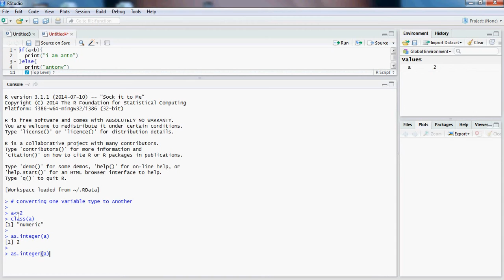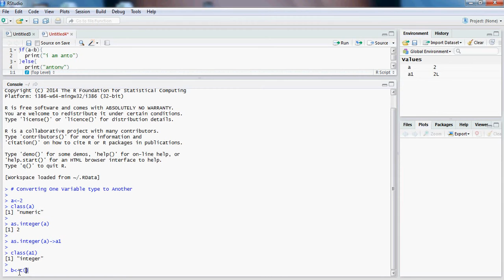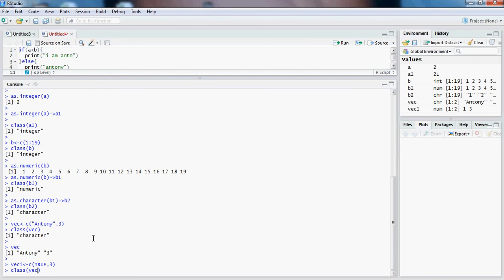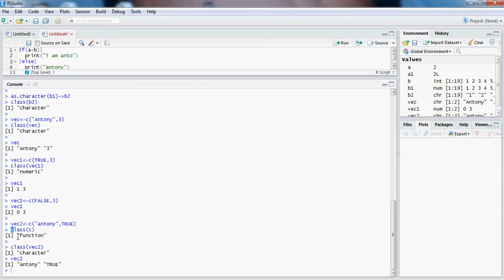R Tamil Programming Tutorial Lesson 15 Converting One Variable Types To Another Variable Types